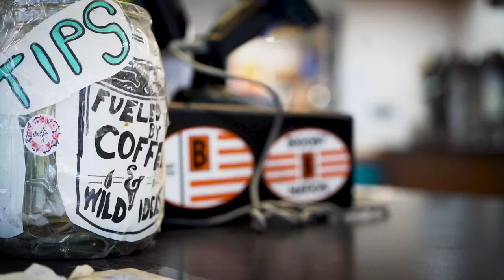Biggby Espresso Coffee Sample Ad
Here is a 30-second ad for Biggby Coffee located at 40740 Hayes Rd, Clinton Township, MI.

Equipment:

Camera: Sony a7iii
Lens: FE 50mm F2.8 Macro
Camera: GoPro Hero 8

Quikscope Media specializes in short media content tailored to represent your brand. Whether you need a 30 second Facebook ad, a 6-second bumper ad, or a set of product photos for social media, we've got you covered. Quikscope is dedicated to helping your business conquer the close quarters of digital advertising.